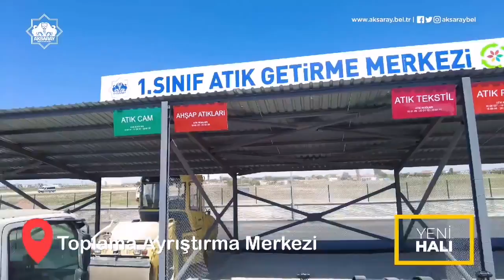Tek derdimiz: Aksaray'ımız ♥️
Şehrimizin gelecek yıllarına değer katacak, uzun ömürlü projelerimizi temelden tavana bir bir hayata geçiriyoruz. 🏗️🧱👷🛠💪
İşte onlardan birkaçı. 🤗
İyi seyirler. 🎬🍿